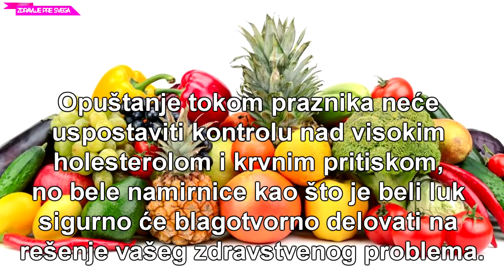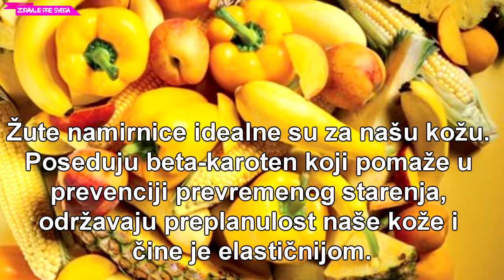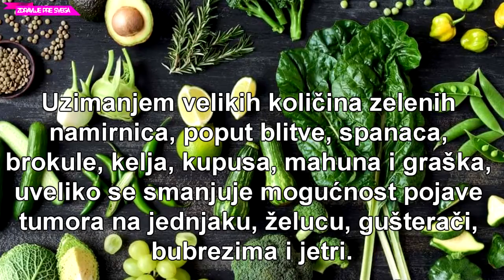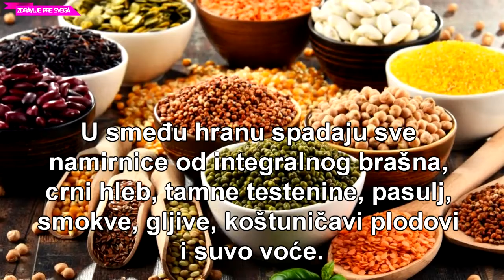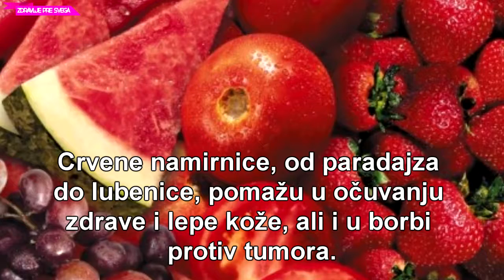ISHRANOM PO BOJAMA ČUVATE VAŠE ZDRAVLJE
Plavom protiv otrova
Žuta jaca imunitet
Zelenilo štiti od tumora
Narancasta zaštita kože
Smeda cisti organizam
Crvena cuva krvne sudove
Bela pobeduje holesterol